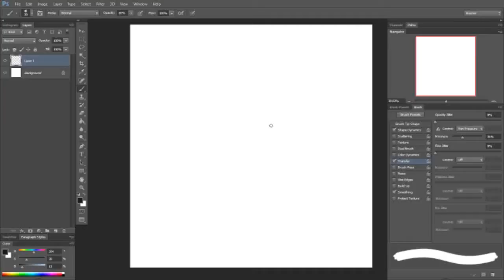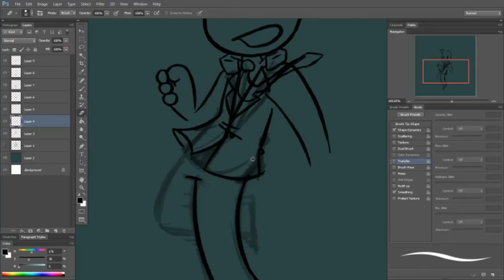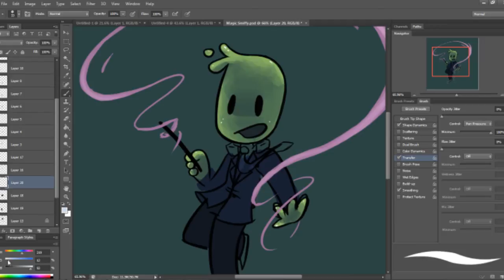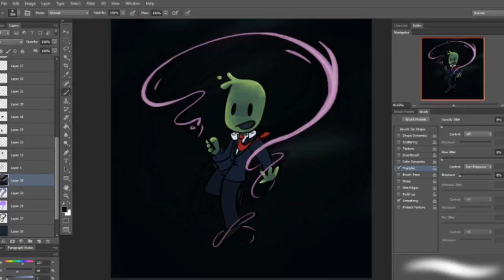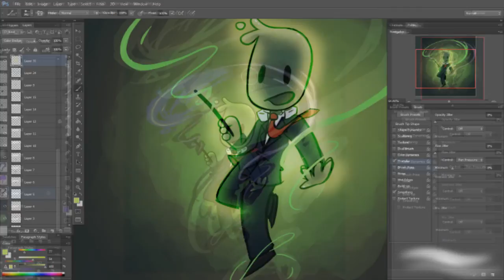Speed Art - Magic Smiffy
I drew this last month but never finished it.. UNTIL NOW

Check out my out my other artworks, and maybe get this picture on dA or Tumblr!